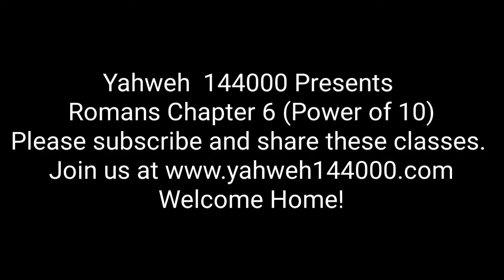Romans 6 ( Power of 10)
Listen in as we crack codes and unlock hidden messages using the powerful 10 Step Study Scale for Romans Chapter 6.  Welcome Home!